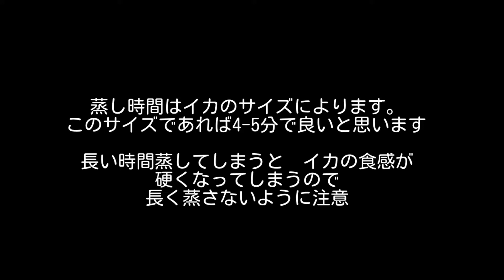【タイ料理】タイ式イカのライム蒸し『 ปลาหมึกนึ่งมะนาว』 How to cook Typical Thai steamed squid with lime sauce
食べタイマイカ   |   TabaThai Maika

【タイ料理】タイ式イカのライム蒸し『プラームック• ヌン•マナーウ』『  ปลาหมึกนึ่งมะนาว』 How to cook Typical Thai steamed  squid with lime sauce

【タイ料理に欠かせない大事な材料】『　สามเกลอ　サームグルー(3人の親友)

• するめいか　　　　　           300g
• キャベツ　　                            100g
• パクチー　　　　　          お好み
• 生唐辛子　　　　　             10個
• ニンニク　　　　　　            30g
• ナムプラー　　　　大さじ2杯
• ライム果汁　　　　大さじ2杯
• ココナッツシュガー大さじ0.5杯
• お湯　　　　                           50ml